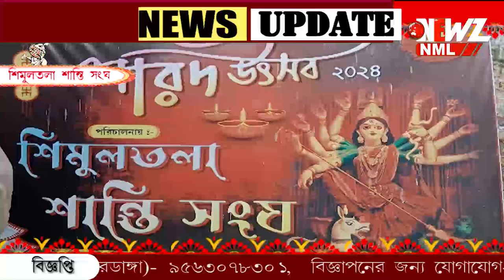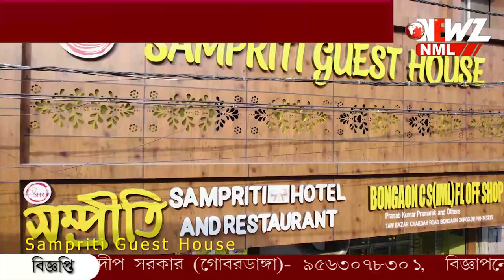পূজো প্রস্তুতি শিমুলতলা শান্তি সংঘ।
এবারে পূজো প্রস্তুতি নিয়ে আমরা শিমুলতলা শান্তি সংঘে। ২৪ তম বর্ষে তাদের আয়োজন মায়ের পূজোয় বাবা কে স্মরণ।